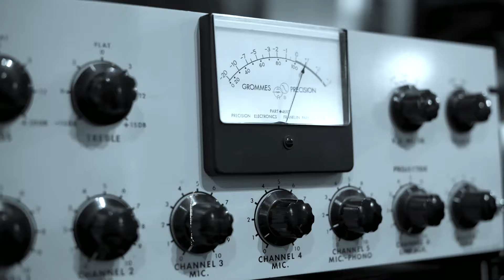Cancer Bats Psychic Jailbreak OFFICIAL VIDEO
Psychic Jailbreak is the first offering from Cancer Bats new album by the same name.   This video is a sneak peak into the studio while the band recorded the album.

Studio footage by Sid Tang
Video editor & Lyric art - Mitch Barnes
Logo animation - Max Smith
Collage art - Victor Malang
Hand drawn animation - Nathan Stanley